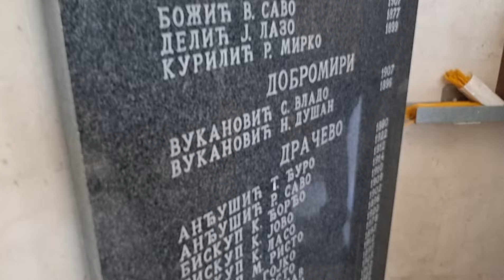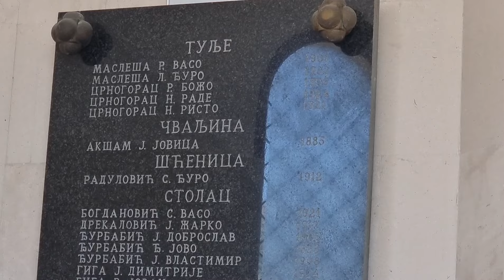Služba i pomen u Veličanima žrtvama ustaškog terora